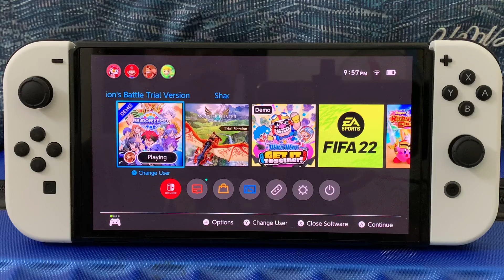Shadowverse: Champion's Battle Nintendo Switch Oled Gameplay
7 inch screen oled tabletop mode gameplay

The next evolution in card battles has arrived!

Team up with characters from the hit Shadowverse anime in this thrilling card battle game. With spectacular new summoning animations and exclusive cards, take on your rivals in story mode or head online to challenge your friends!

■Shadowverse hits the Nintendo Switch™!
The legendary card battle game for mobile devices and PC is now available on Nintendo Switch™ with the same basic rules. Shadowverse: Champion's Battle also features battle animations unique to the console version!

■Beginners welcome! Learn all the rules and lingo as you play!
New Shadowverse players can learn the game as they proceed through the expansive story mode, with plenty of help if they get stuck. Even players who have never tried card games before will pick up the rules in no time.

■Online and local matches galore!
Take on players from around the world in ranked matches and earn points for the rewards offered by the in-game Battle Pass, or grab a friend with their own copy of the game for local battles.